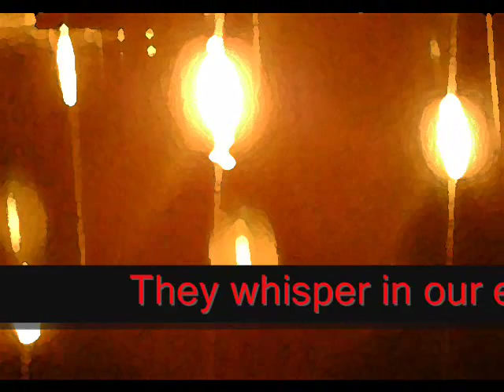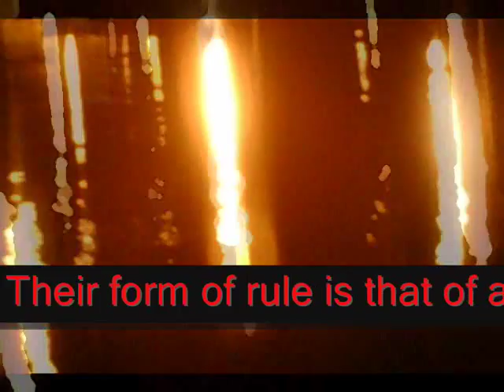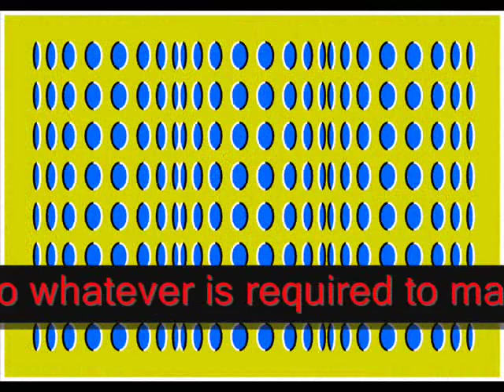THE FLYERS MIND-Carlos Castaneda-Don Juan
What is the EGO?  The  quotes used are taken from conversations between Carlos Castaneda and Don Juan.   The book, Active Side of Infinity.  More great information can be found at Eckhart Tolle TV on youtube.